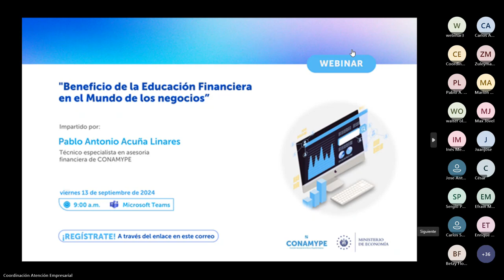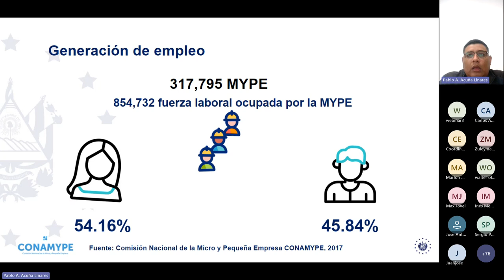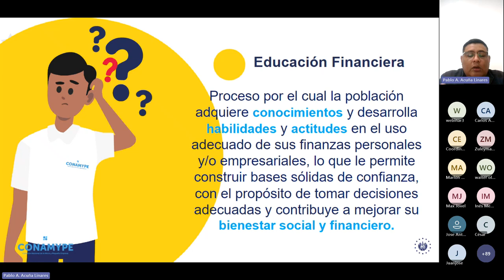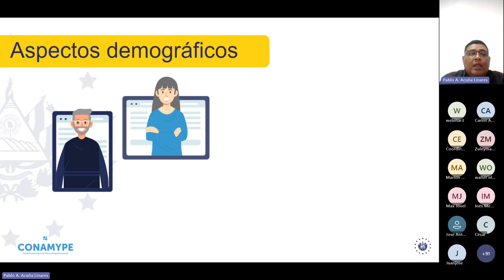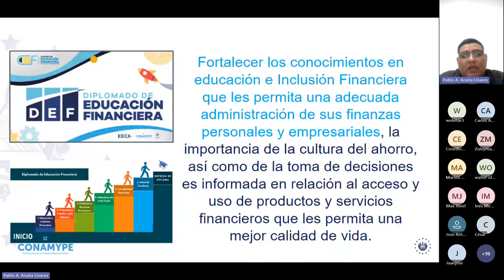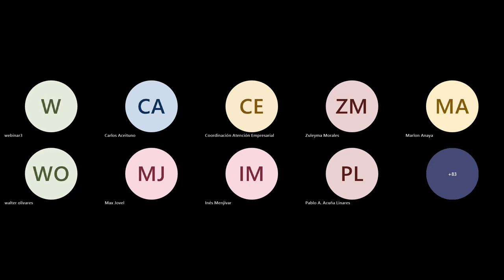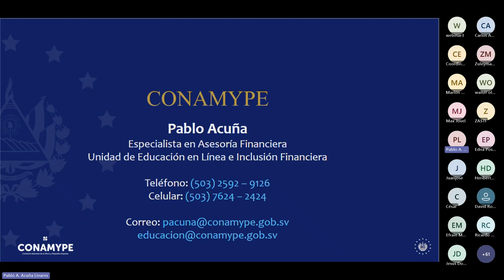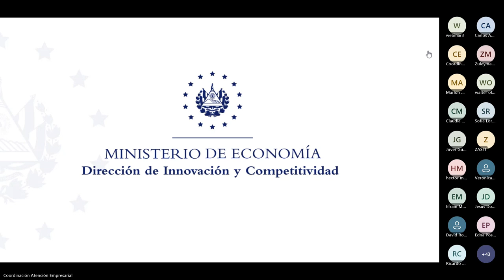89 - Beneficios de la educación financiera en el mundo de los negocios